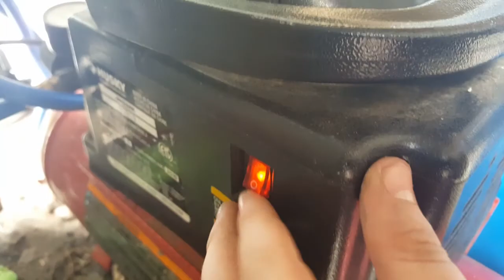Memorial day edit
This is my first edit